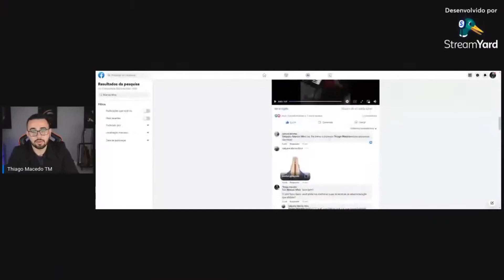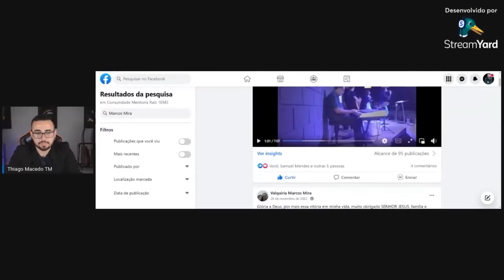ELE SAIU DO ZERO E COMEÇOU A TOCAR NA IGREJA EM 3 MESES | Bate Papo Raiz #08